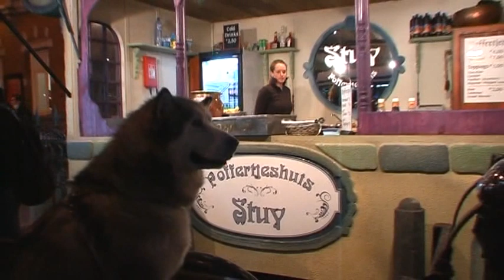IJsbaan Leidseplein Amsterdam 2009 / 2010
De ijsbaan op het leidseplein in Amsterdam is geopend van 6 november 2009 t/m 10 januari 2010.